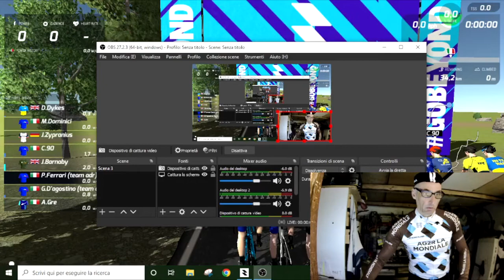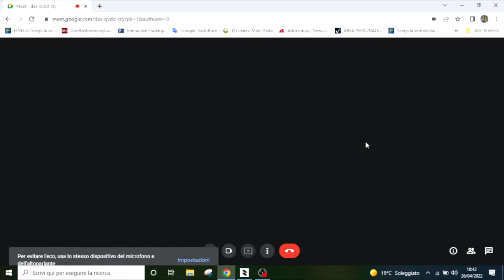RGT RACE VELOCISSIMA 41 DI MEDIA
SECONDA TAPPA CAMPIONATO TEAM ADR